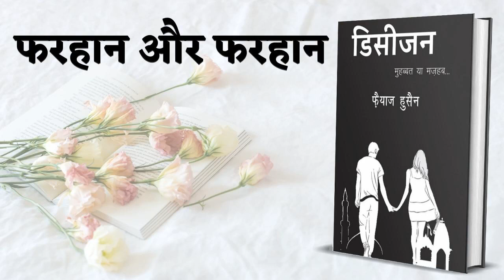Farhan Aur Farhan | Decision... | उपन्यास | @bucaudio.audiobooks | Audiobook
डॉ. फैयाज हुसैन द्वारा लिखित उपन्यास डिसीजन...मुहब्बत या मज़हब सुनिए मंथन रस्तोगी के साथ

BuCAudio is an online application platform working in 3-dimension model in a single mobile application, in which the 1st and most important model will we audio podcasting where we will be launching books, stories, poem, study materials, religious books, etc. in the audio format. 2nd dimension will be e-book conversion in which we will be converting all the books in e-book format and launching it on the platform. And the 3rd and last dimension will be working as interface between publication/seller and user/buyer for taking orders from the users and transferring this order to the publication/seller to deliver the requested order(hard copy of book) directly to the users home. All these modules will be available in single mobile application with simple user interactive interface. Team And Capabilities- Till the date team BuCAudio is of 100+ voice over, 100+ publications/authors/sellers, an 20 technical members. As a start-up we have a huge capability of expansion of our work in various field. Also, we have potential to innovate, implement, and expand our ideas and goals. Our team is flexible to work in every environment with full potential.